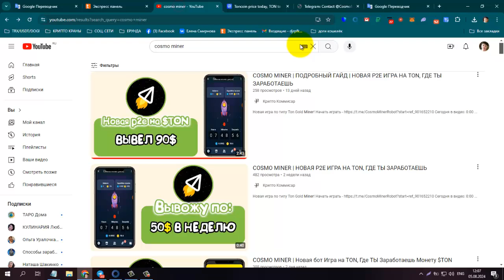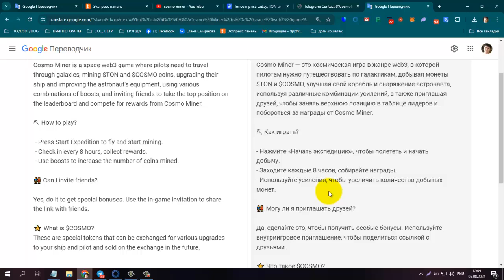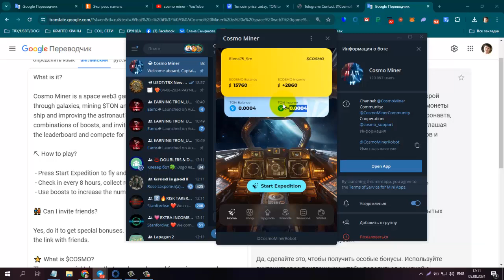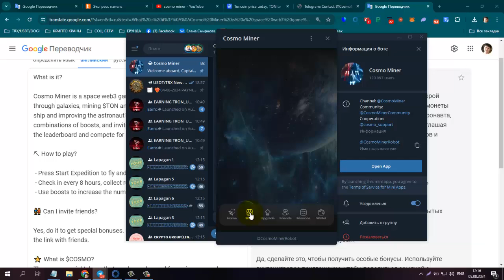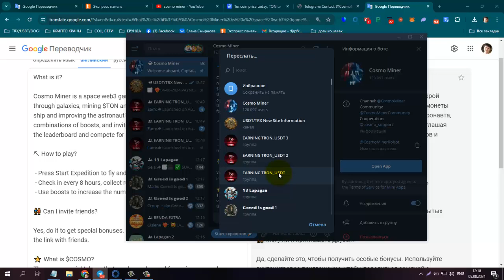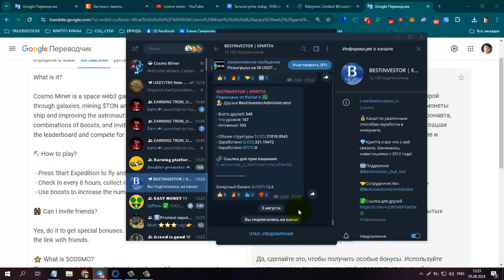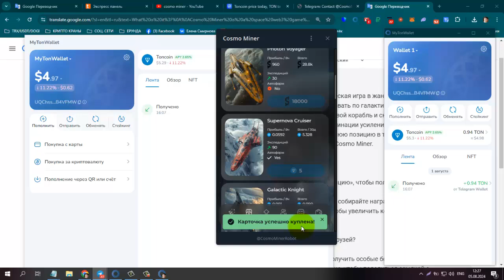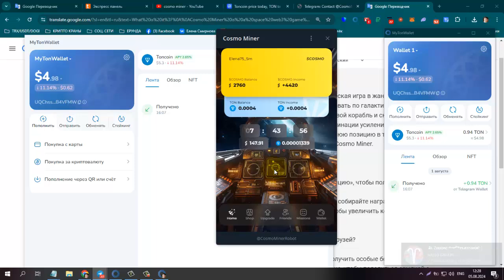Без вложений! Cosmo Miner Новая Бот Игра на TON, вывод от 1 Ton